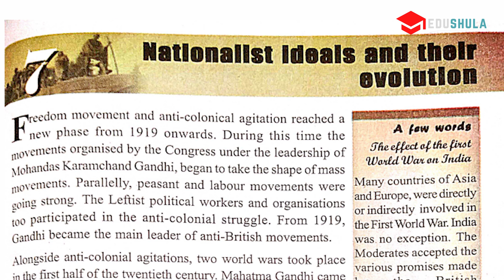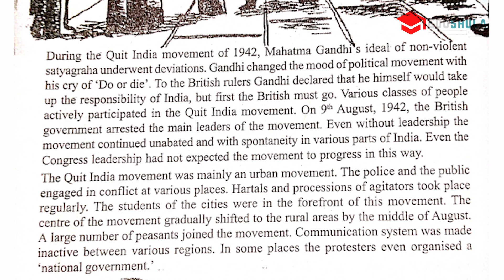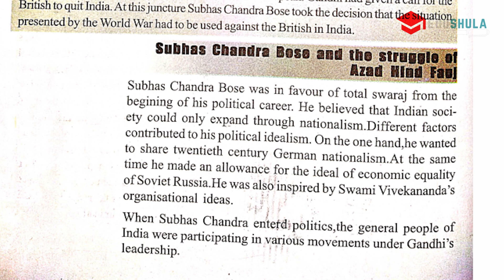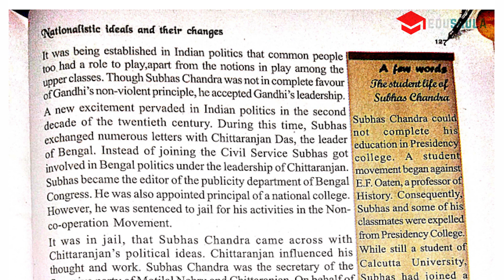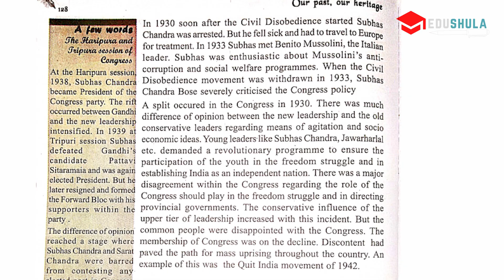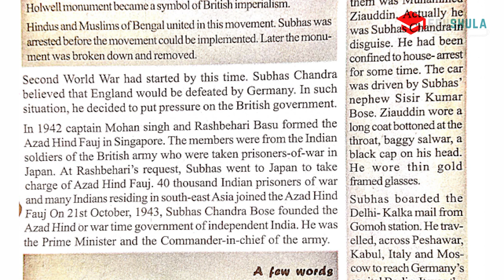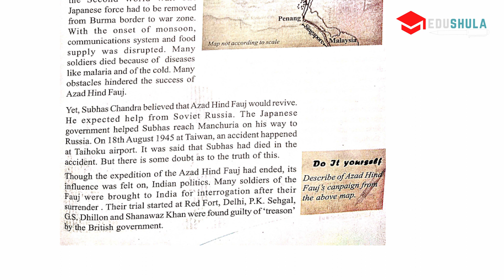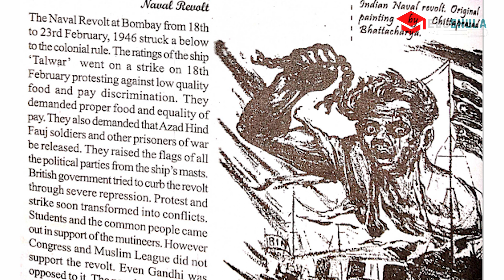Class 8 History Chapter 7 West Bengal Board | #2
In this video, I am explaining Class 8 History Chapter 7 West Bengal Board. This is part-2
Chapter 7 is related to the nationalist ideals and their evolution in India.

__ More Videos ________________________

___ Social Media ______________________